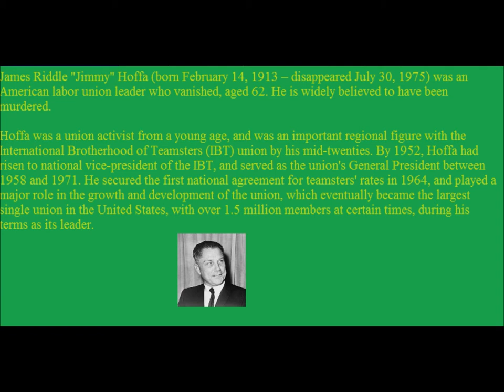Lets Remember 1913 Events a Step Back in Time 2/12/2014